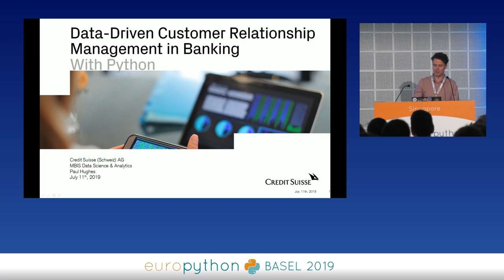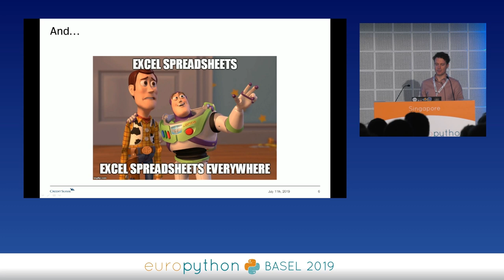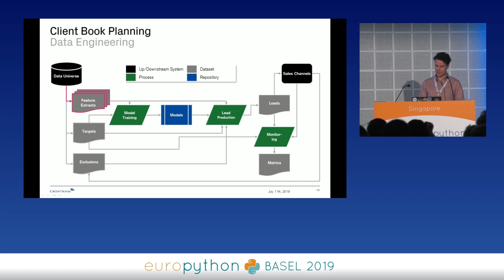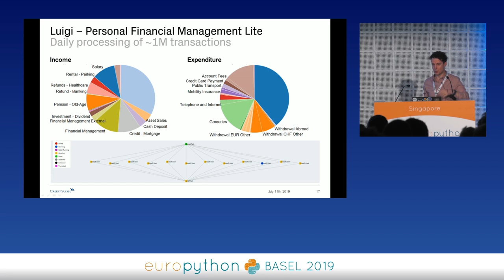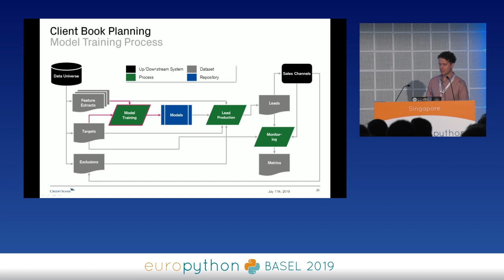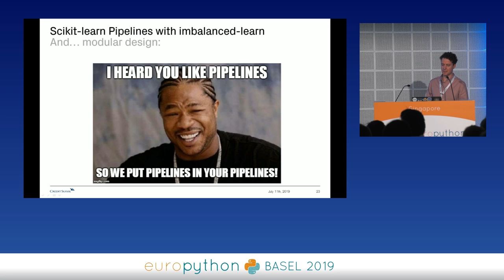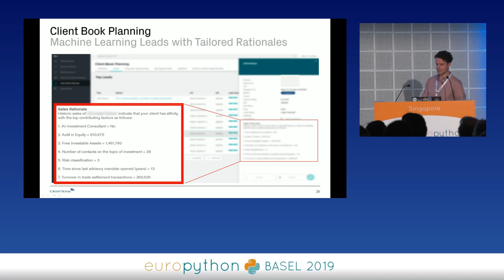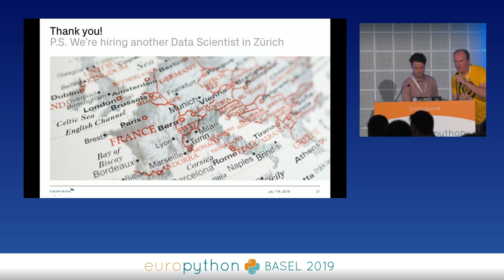Paul Hughes - Building Data-Driven Client Relationship Management in Banking with Python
"Building Data-Driven Client Relationship Management in Banking with Python
[EuroPython 2019 - Talk - 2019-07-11 - Singapore [PyData track]
[Basel, CH]

By Paul Hughes

This is a case study that documents how a small data science team in a big bank took on the challenge to transform a fragmented sales process into a data-driven one using Python and machine learning.

This talk outlines the various ways Python has been instrumental in delivering a production solution that serves advisers and relationship manager on a continuous basis.

The Challenge
- A bank has many clients with diverse needs and cost pressures mean fewer advisers resulting in reduced client coverage.
- Multiple sales channels and mixed service levels meant sales processes were uncoordinated and driven by heuristics and often very subjective.
- And... Excel sheets everywhere!

Solution
- Go data-driven!
- Learn from clients and understand product usage
- Empower and inform advisers and call centre agents
- Build a front-to-back sales process (no more Excels!)
- How? With Python!

The Python Bits
- Scikit learn machine learning pipelines that implement two distinct approaches to product affinity in banking and wealth management
- SQL Alchemy based API for data engineering and rapid prototyping of analytics
- Pandas and Jupyter for development and collaboration
- Luigi pipeline for daily processing of millions of transactions and engineering features
- Extracting features from text with NLP (Spacy)
- Delivering machine learning interpretability in production, e.g. with Random Forests and treeinterpreter
- A Python module that we built with all the reusable bits: building training and prediction datasets, developing pipelines, generating monitoring data and enabling explainability